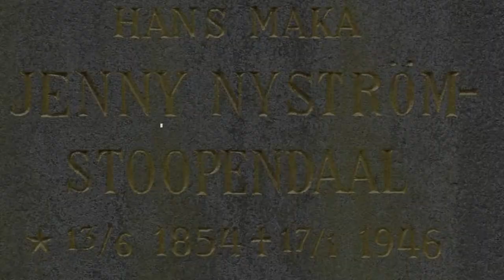Jenny Nyström – Successfully Specialized in the Realm of Childhood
Jenny Nyström was born in Kalmar 1854. She studied at the Swedish Royal Academy and two private art schools in Paris, Académie Colarossi and Académie Julian. Jenny Nyström said that she "successfully specialized in the realm of childhood”. Jenny Nyström died in Stockholm 1946.